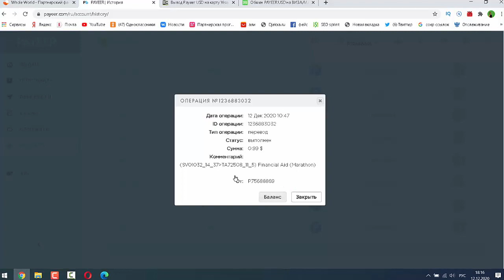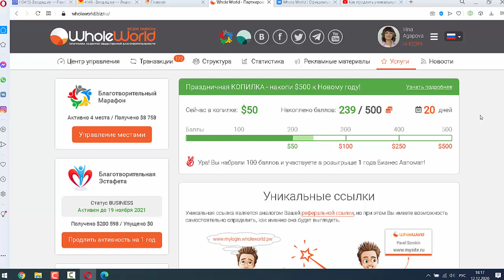С утра шквал переводов! ААААААААААААААААААААААААААААААААААААААААААААААААААААААААААА!